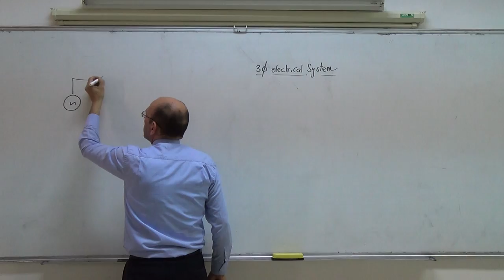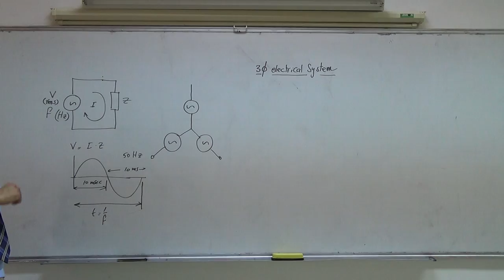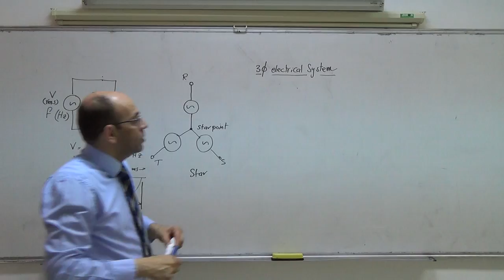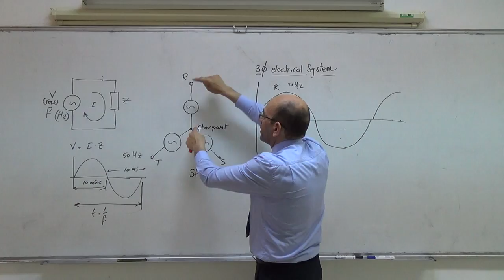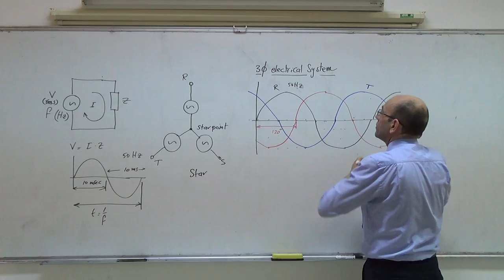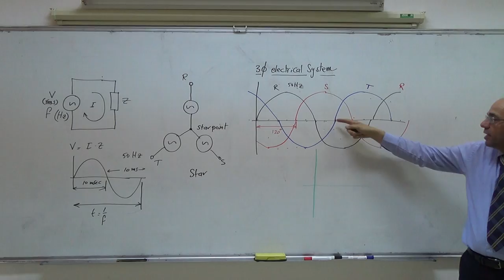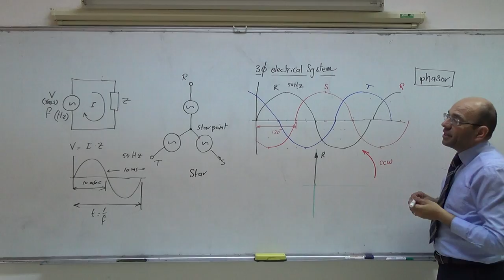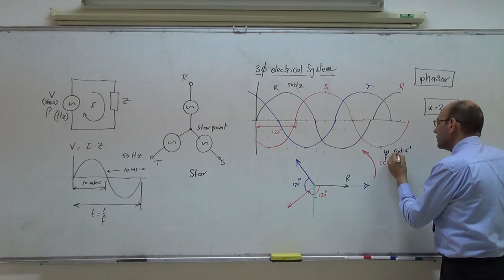Three Phase Systems I: An overview of three phase systems, 4/3/2014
This video is part of the introduction to the basic electrical and mechanical concepts. It provides an overview of the three phase electrical system, showing the phase angles between the three phases of 120 degrees and 240 degrees.